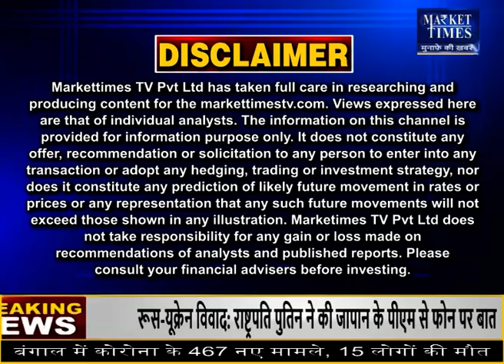सोना खरीदें या बेचें ? जानिए एक्सपर्ट की राय | Market Times TV